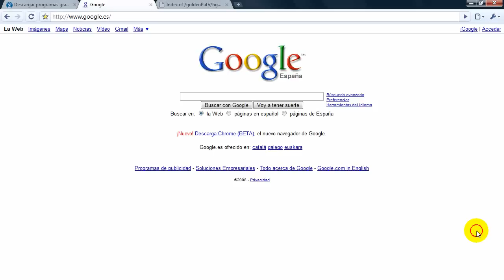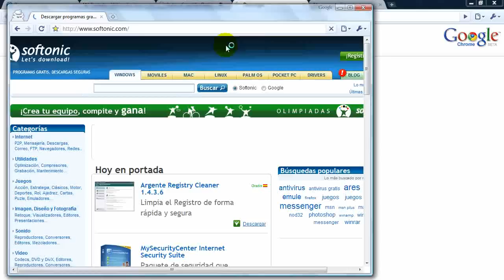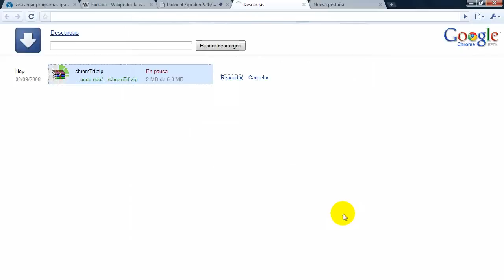Un paseo por Google Google Chrome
Pues este video esta cojido por los chicos de softonic asi que merece la pena ser compartido, merece la pena su buen trabajo.

Este es un paseo en la que te explica como usar y manejar Google Chrome.